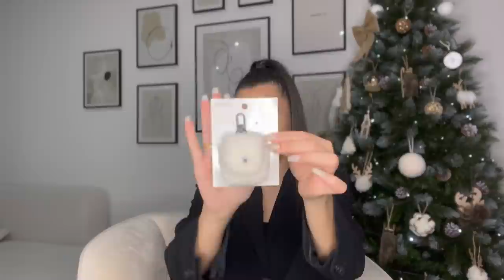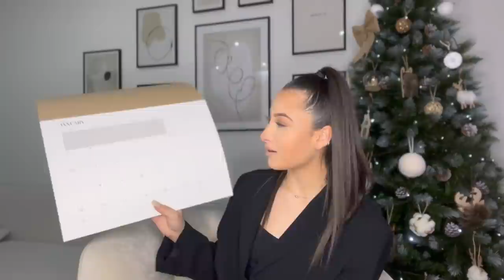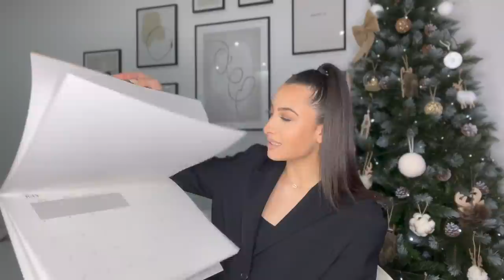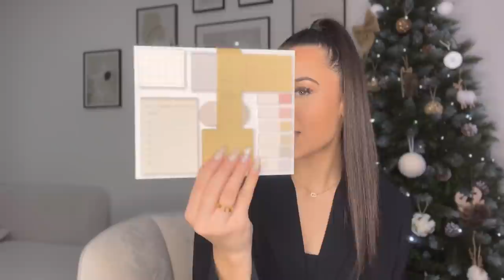MES CADEAUX DE NOEL 2021 !!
j'espère que vous avez passé de très jolies fêtes mes coeurs d'amour..

♡ mes cœurs,
aujourd'hui on se retrouve pour une nouvelle vidéo " mes cadeaux de noël 2021.. "
J'ai décidé de vous faire cette vidéo pour vous présentez tous mes cadeaux que j'ai eu à noël, non pas pour me venter, mais pour vous donnez pleins de petites idées, conseils etc..& parce que cette vidéo est plus qu'attendu, j'ai reçu énormément de messages concernant cette vidéo.. alors la voici !!!

À travers cette vidéo je veux juste vous donner des petites idées, conseils & vous montrez les produits afin de vous donnez des petites idées..

Dites moi en commentaire si cette vidéo vous a plus , vous quels cadeaux avez vous eu a noël, je serais trop curieuse de savoir j'aime trop.. quels sont vous vos produits que vous avez préféré parmi tout ceux que je vous ai présenté ? & pour finir n’hésitez pas à me laisser vos suggestions pour de nouvelles vidéos ( toutes vos petites idées.. )

N’hésitez pas à aimer la vidéo, vous abonnez à ma chaîne & activer la petite cloche ( 🔔 ) cela vous permettra de suivre plus facilement mes vidéos et à me dire ce que vous penser de cette vidéo.. ou même encore à partager

♡ Mes réseaux :

21buttons : _jlyaa
Vinted : julia.dcst

♡ Ce que je porte : ( mes vêtements ) :
- Blazer noir : " Zara "

- matériel : iPhone 13 pro max & ring light

♡ lov mes petits cœurs